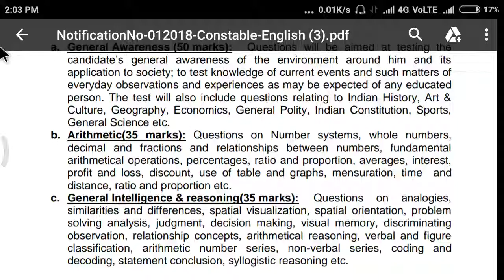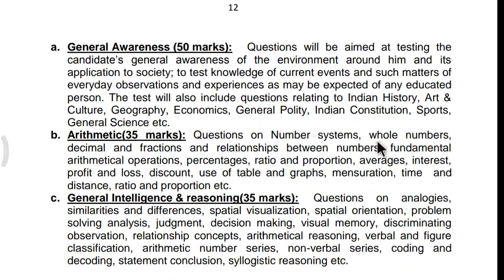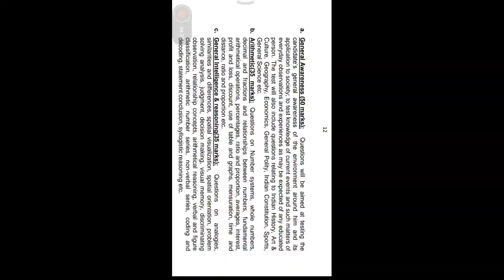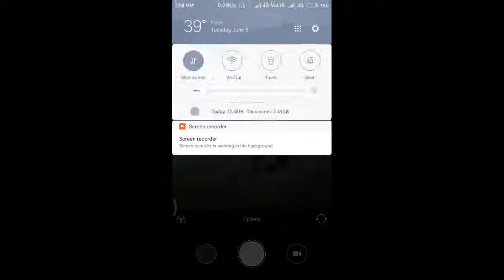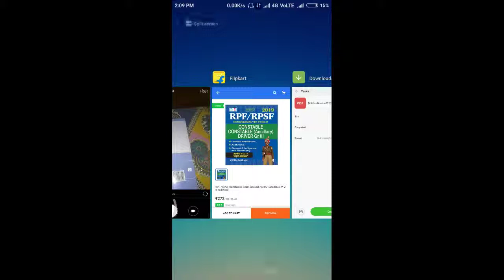Which book is best for RPF/RPSF constable.(RRB 2018).